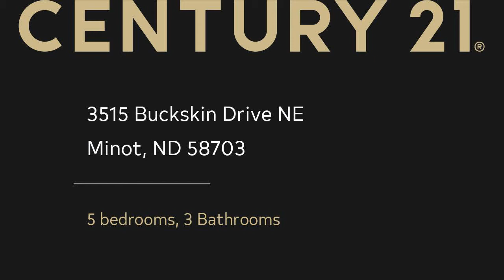Residential for sale - 3515 Buckskin Drive NE, Minot, ND 58703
Country living is easy in this impressive beautiful five bedroom, three full bath home with a attached double garage and a 4 stall detached heated garage/shop!!. Plus its on 2 acres of heaven!! Entertaining outside is a must!! Love all the trees and the cozy fire pit area! Open and bright gourmet kitchen that flows through to the dining room with tons of dark colored cabinetry and high definition countertops. Enjoy gatherings in the generously-sized living area graced by a gorgeous rock fireplace. Downstairs basement has a large open comfy carpeted family room. Main floor laundry next to the 3 bedrooms! This is what everyone has been looking for!! Country, acreage, garages/shop area and room to build more!! Have a horse even if ya dreamed of having 1!! It's perfect and its GORGEOUS!!

Bedrooms: 5
Bathrooms: 3
Square Feet: 2868
Price: $349,900

07/16/2020 04:12:01 am

Last modified: